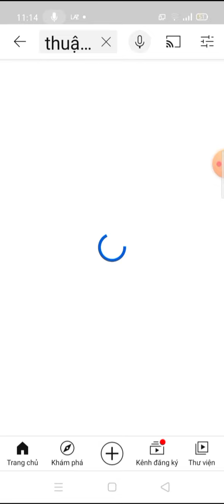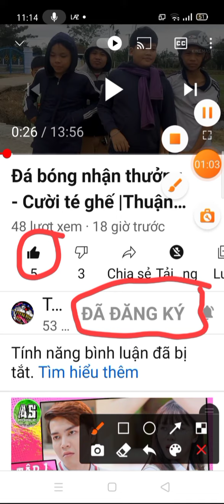hãy ủng hộ bạn này cảm ơn nhiều